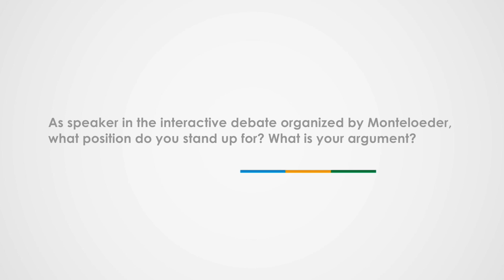Interview Jeff Hilton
Speakers of Measurable Health, interactive debate at Vitafoods